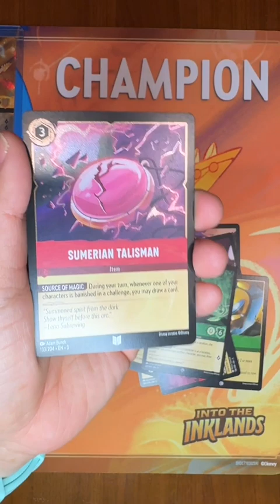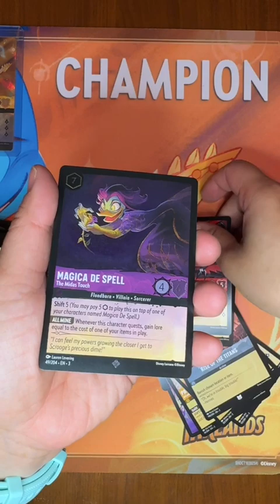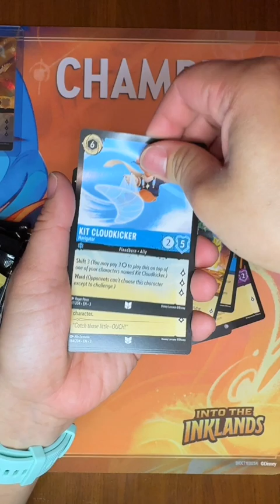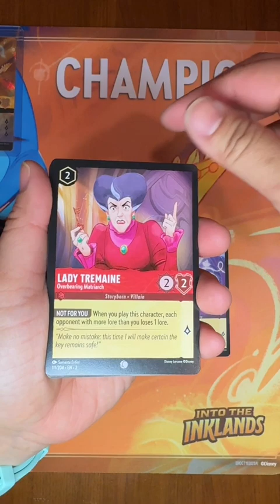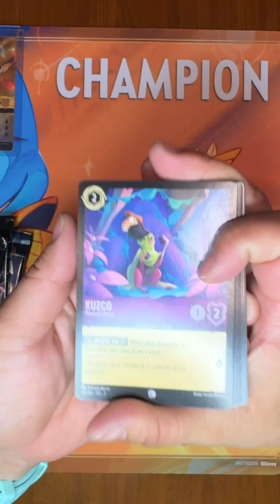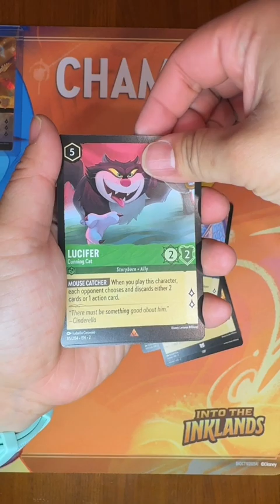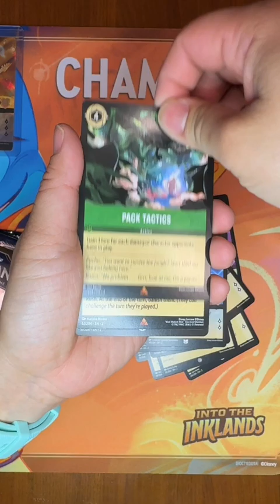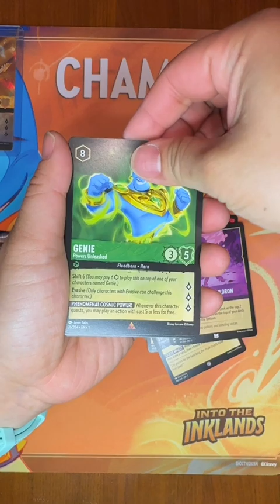Set Championship Loot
Openning all the loot I got at the set championships aka a bunch of booster packs

This video uses trademarks and/or copyrights associated with Disney Lorcana TCG, used under Ravensburger’s Community Code Policy We are expressly prohibited from charging you to use or access this content. This video is not published, endorsed, or specifically approved by Disney or Ravensburger. For more information about Disney Lorcana TCG,